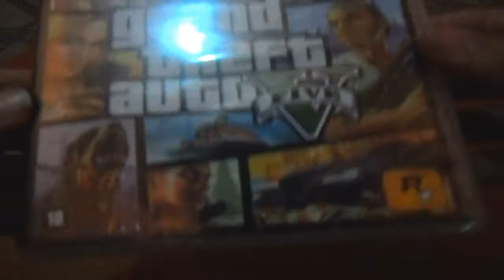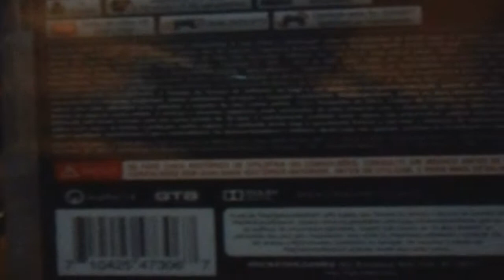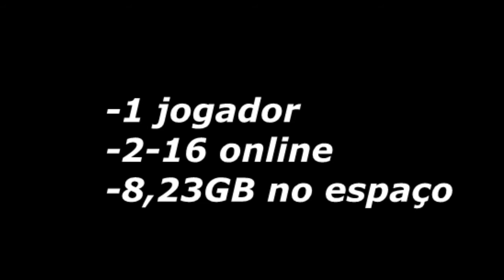Unboxing - GTA V PS3!!!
Eae galera vídeo novo dessa vez unboxing GTA V para PS3 espero que gostem deixe a sua avaliação e se quiser acompanhar e incentivar o canal basta se inscrever muito obrigado galera ate mais fui

Gameplays de PC, Xbox 360 e ps3 e também vlogs de vez em quando e noticias para manter vocês informados no mundo dos games.